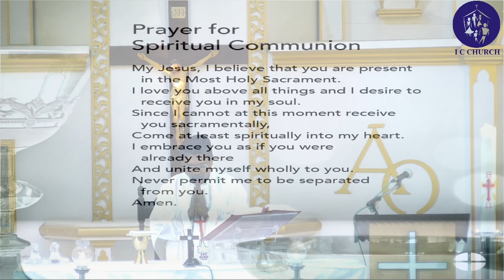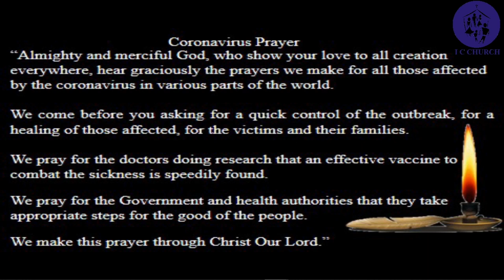The Holy Eucharist - May 21, 2020, Thursday of the Sixth Week of Easter